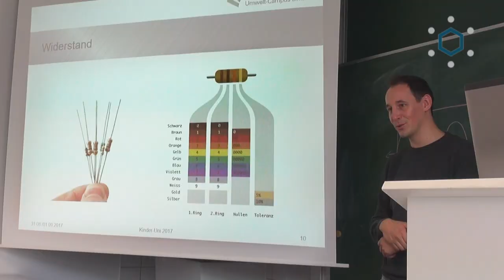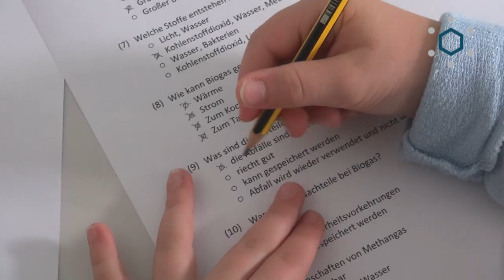Kindertage der Chemie am UmweltCampus Birkenfeld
Ende August 2017 besuchten über 700 Schülerinnen und Schüler aus den Gemeinden Freisen, Hermeskeil, und Wanderm sowie Idar-Oberstein, Birkenfeld, St. Wendel und Lebach die Kinder-Uni in Birkenfeld. Die Campus-Hexe zeigte in einer 60-minütige Show wie vielseitig die Chemie sein kann - mit farbenprächtigen und explosiven Experimenten unter dem Titel „Teufel gegen Engelchen! Wer wird beim chemischen Showdown siegen?“